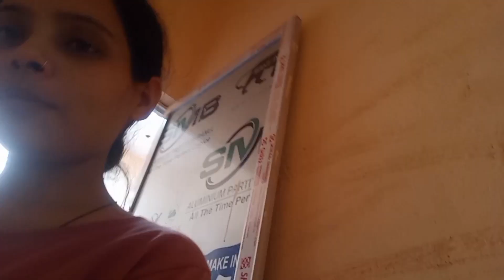गोवर्धन पूजा में बुरा हाल😞😞 || Bura haal🥺🥺